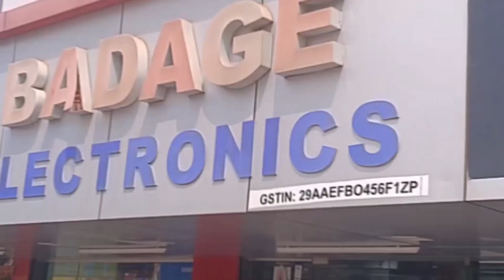ಇಂಗಳಿಯಲ್ಲಿ ನೂತನ ಶ್ರೀ ರಾಮ ವಸ್ತç ನಿಕೇತನ ಮಳಿಗೆ ಉದ್ಘಾಟನೆ; ಸಹಕಾರಿಗಳಲ್ಲಿ ರಾಜಕೀಯ ಸಲ್ಲ: ಪವನ ಕತ್ತಿ..!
ಇತ್ತೀಚಿಗೆ ಸಹಕಾರಿ ಸಂಸ್ಥೆಗಳು ರಾಜಕೀಯ ಭದ್ರ ಕೋಟೆಗಳಾಗುತ್ತಿದ್ದು, ಇದರಿಂದ ಸಹಕಾರಿಗಳು ಸಂಕಷ್ಟಕ್ಕೆ ಸಿಲುಕುತ್ತಿವೆ. ಹೀಗಾಗಿ ನಿರ್ದೇಶಕರು ಸಹಕಾರಿಗಳಲ್ಲಿ ರಾಜಕೀಯ ಮಾಡದೇ ಸದಸ್ಯರ ವಿಶ್ವಾಸಕ್ಕೆ ಪಾತ್ರರಾದರೇ ಸಹಕಾರಿಗಳ ಪ್ರಗತಿಯಾಗುತ್ತದೆ ಎಂದು ಬೆಲ್ಲದ ಬಾಗೇವಾಡಿ ಸಹಕಾರಿ ಸೌಹಾರ್ದ ಸಂಸ್ಥೆಯ ಅಧ್ಯಕ್ಷ ಪವನ ಕತ್ತಿ ಹೇಳಿದ್ದಾರೆ.